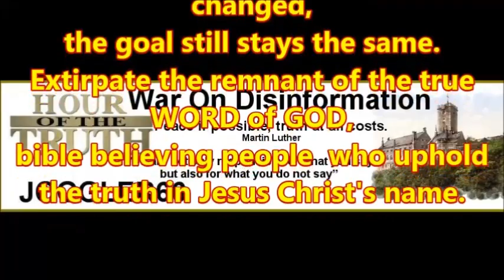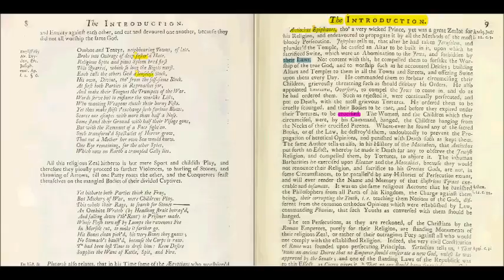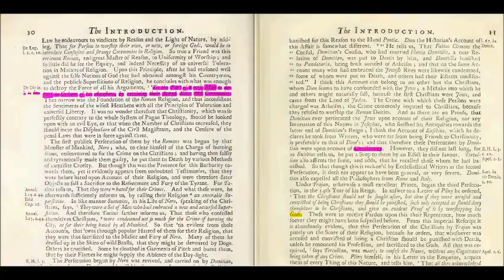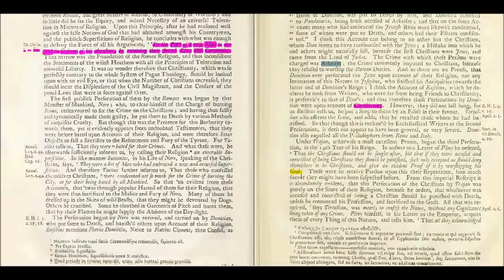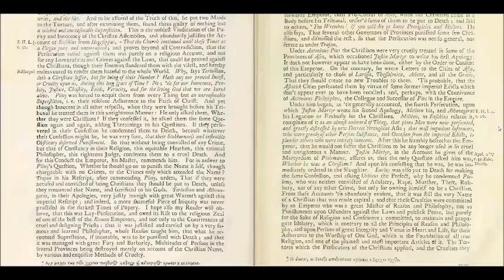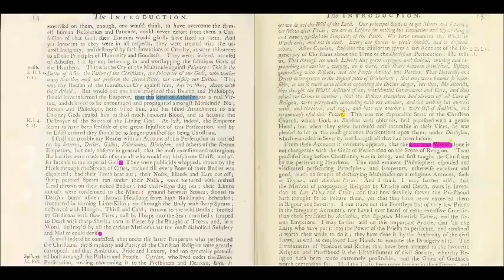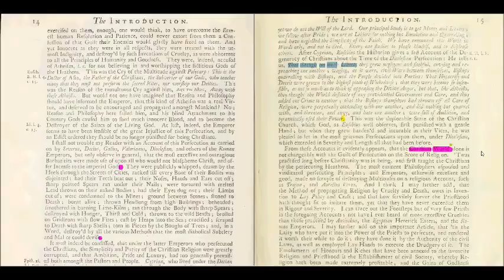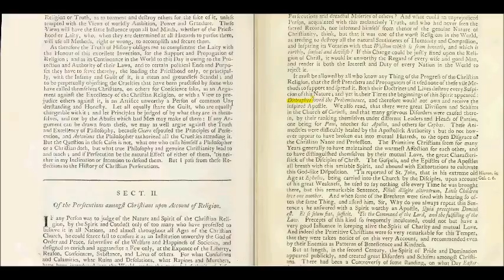History of the Inquisition: Of Persecutions amongst the Heathens upon Account of Religion 1 (2)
History of the Inquisition, Introduction Section 1 (2), pages 8 - 16